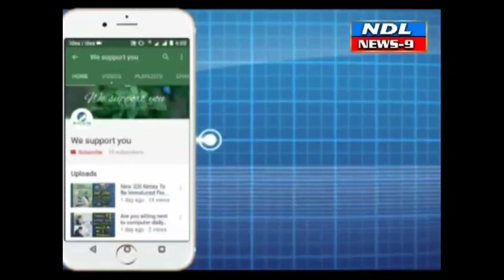నంద్యాలలో తాగునీటి కష్టాలు రోడ్డెక్కిన మహిళలు. కన్నీళ్లు పెట్టుకున్న మహిళలు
Nandyal news9---నంద్యాలలో కూలి పని చేసుకుంటున్నా ప్రజలు త్రాగు నీరు రాక ఇబ్బంది పడుతున్నారు తాగడానికి నీళ్లు రావడం లేదు స్నానాలు కూడా నీళ్లు లేవు పేదవాడి బ్రతుకు ఇంతేనా అన్న వస్తాడు ఏదో చేస్తాడు అనుకున్నానేగానీ ఏమి చేయలేదు మేము డబ్బులు మాణిక్యాలు అడగడం లేదు గొంతు ఎండి పోతుంది  గుక్కెడు  నీళ్లు అడుగుతున్నాము  ఇప్పటికైనా  అధికారులు  స్పందిస్తారని  వేడుకుంటున్నాం